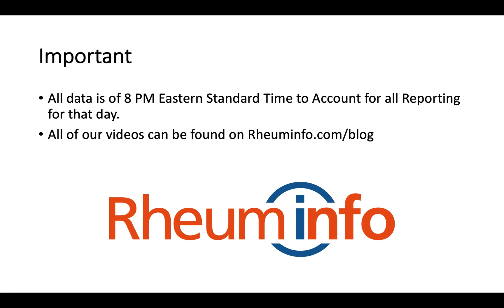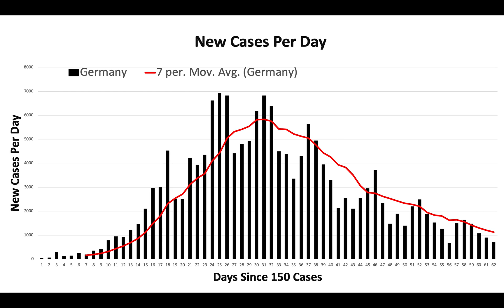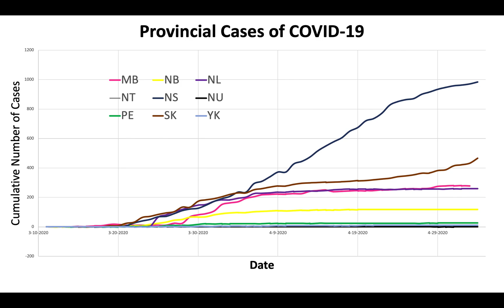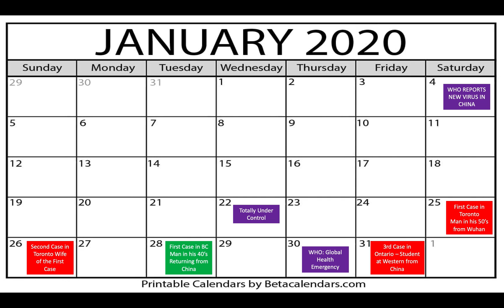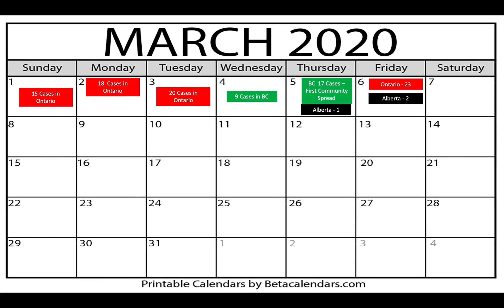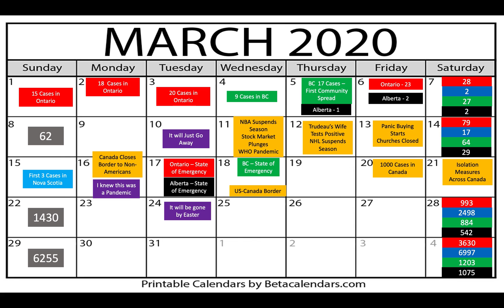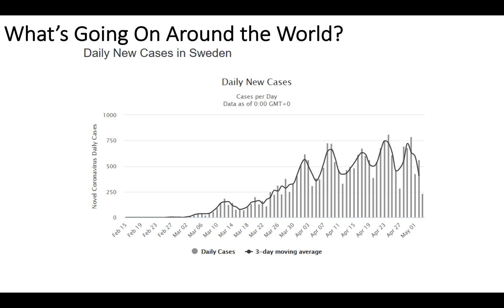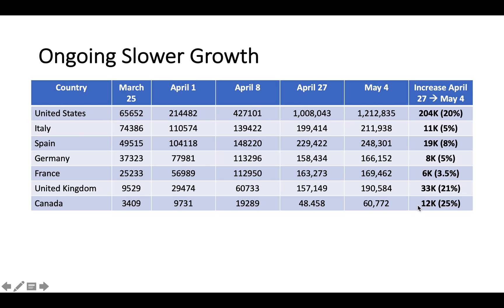2020 05 04 - COVID-19 UPDATE - The First 100 Days of COVID-19: A Reflection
In today’s video update, Dr. Andy Thompson reviews the first 100 days of COVID-19 in Canada starting on January 25, 2020 to May 4, 2020 to see where we’ve been and what we’ve experienced.

Other topics in this video include:
A look at where Canada is on flattening the curve in terms of number of cases and number of deaths
How other countries around the world are doing in their battle with COVID-19
An update of countries that are considering relaxing restrictions and the number of the daily cases that they are currently experiencing; you can guess who you think might be successful
A special look at excess deaths from COVID-19 in countries around the world.

The video includes Dr. Thompson’s usual review of the latest cases and deaths in Canada’s provinces, and an analysis of the global numbers.